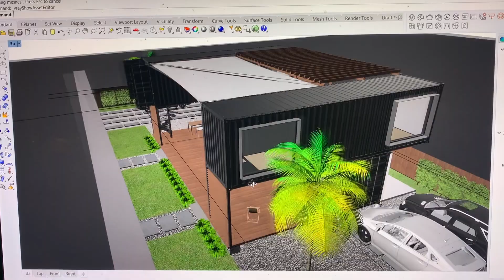STEREO TANK. THE ARCHITECTS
Sara Valente and Marcelo Ertoteguey are the pioneers in shipping container architecture in South Florida. Watch this short video on our plans to build Creative Media Academy!